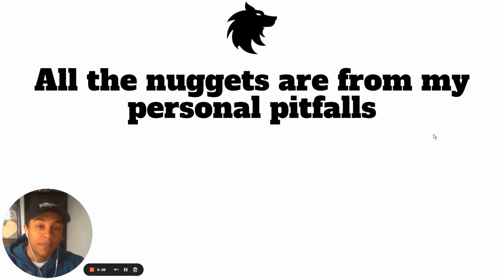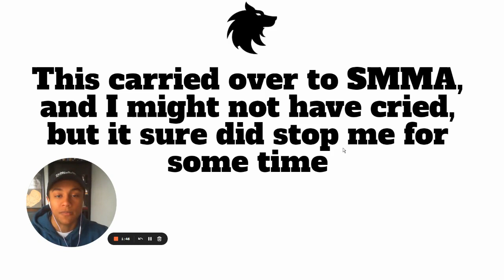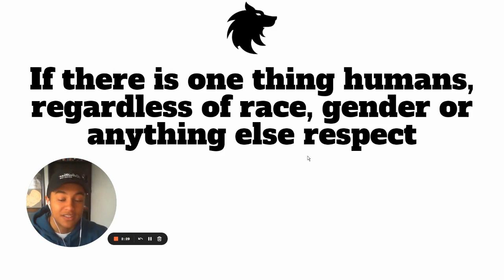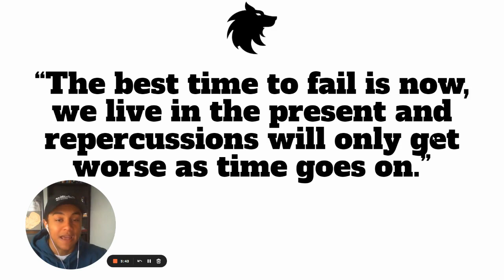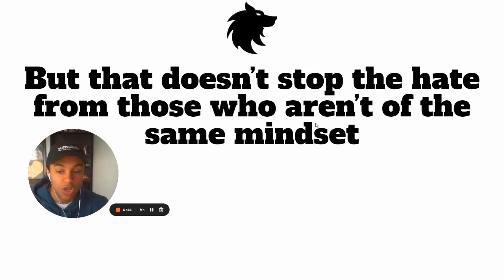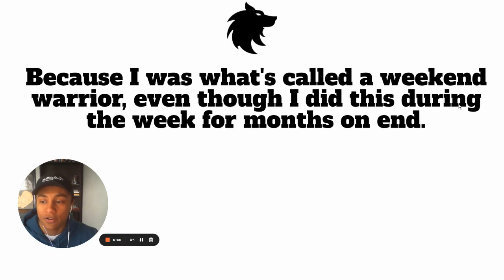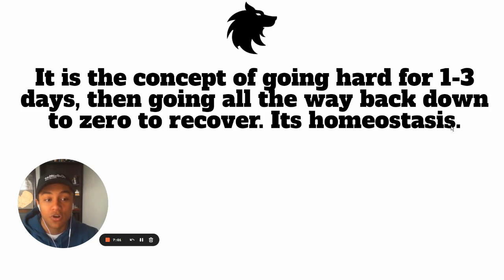The True Cost of Success in SMMA (you'll HATE it)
Youtube is where I brain dump data. It allows me to crystalize my thoughts, and hopefully help others at the same time.